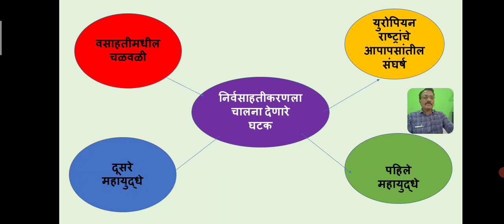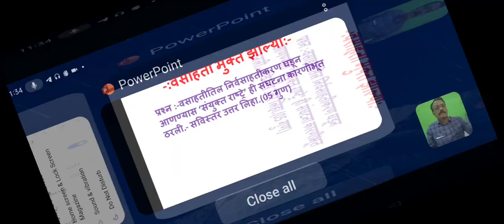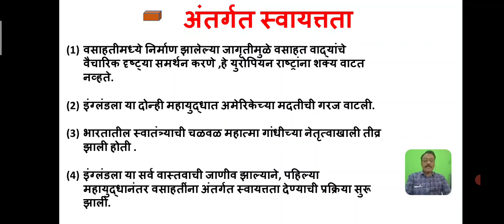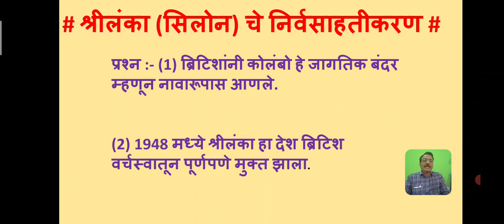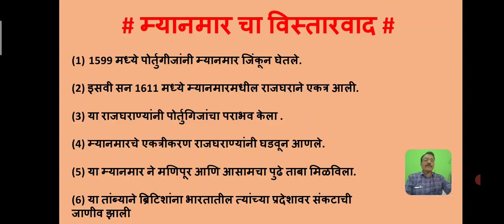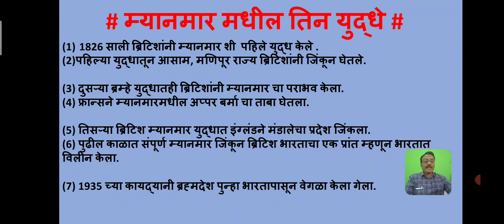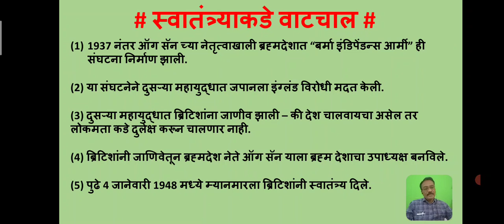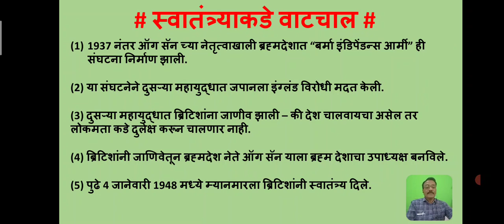प्र.9 भाग-1(12 वि इतिहास ) जग-निर्वसाहतीकरण (उपघटक-निर्वसाहतीकरण:-आशिया खंड)